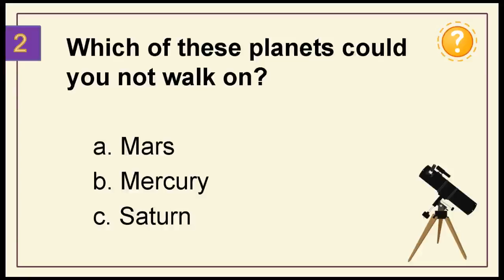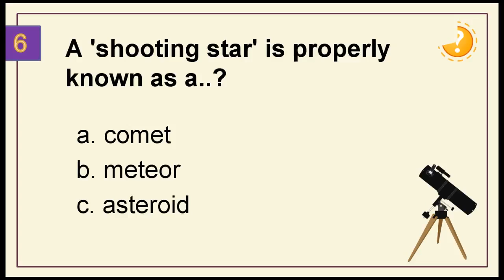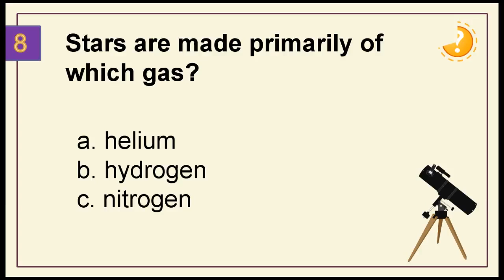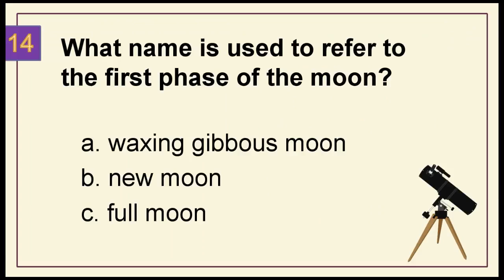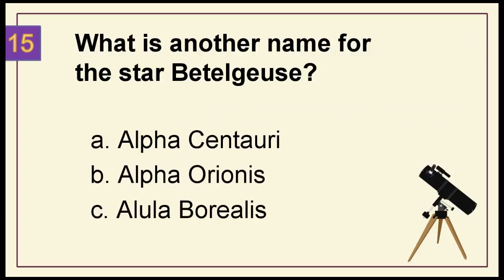15 astronomy trivia questions international space olympiad most helpful previous year questions iso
HELP me to reach 1k sub's pls

It's time to learn new things about space , which is vast and limitless with infinite unknown secrets.

gk
most asked
iso
nso
iso previous year question